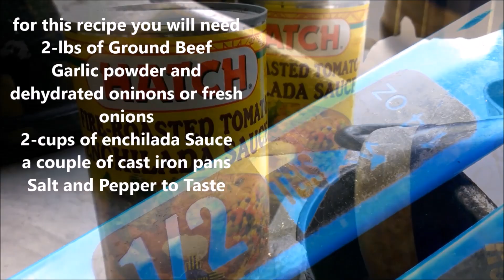ENCHILADA DIP-Video Recipe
I 1st seen this recipe on Angie Spadas Facebook group Motivational Fitness, Strength & Nutrition, Click here to pay it a visit!

we carry BBQ Grills Yakitori grills and make Custom Pit Smokers and Grills We sell Hand Crafted BBQ Sauces! To!